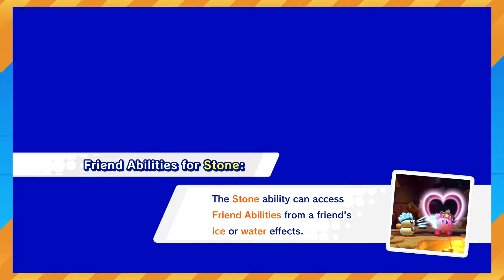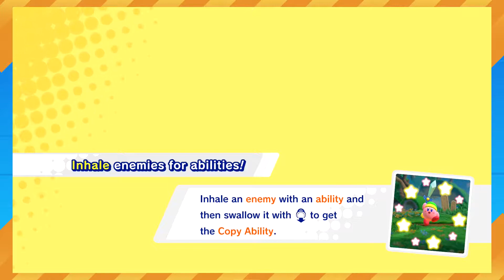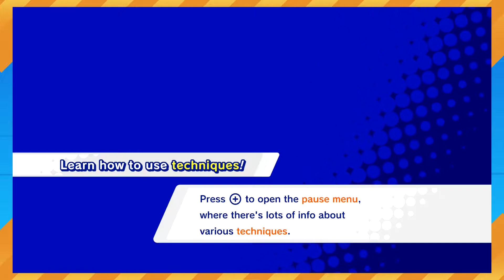Kirby Star Allies (Part 3)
Part 3 of my Kirby Star Allies playthrough.